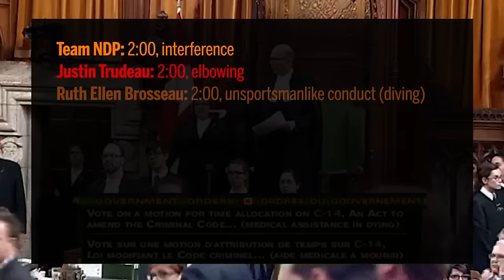Kerry Fraser referees The Thrilla On The Hilla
It looked like a hockey game has broken out in Parliament. So we asked former NHL referee Kerry Fraser to review the game tape and hand out parliamentary penalties to the players involved in the Commotion on the Commons, the Bill Brouhaha—the Thrilla On The Hilla.